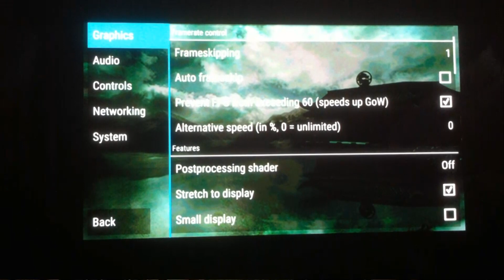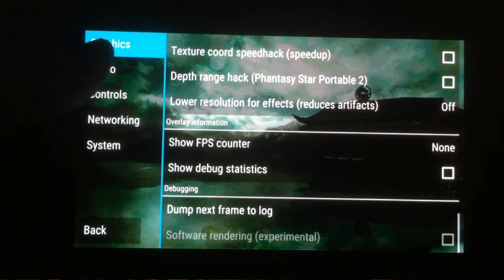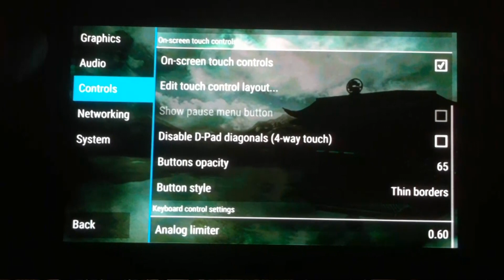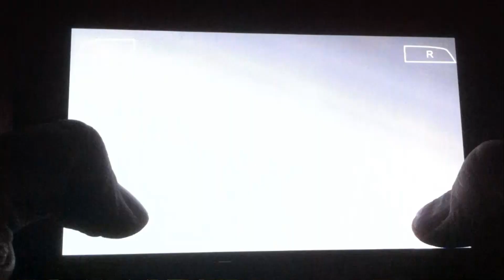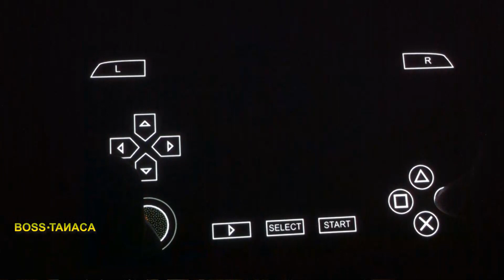PPSSPP 1.0.1 Best Settings for "Mortal Kombat: Unchained " [PSP Emulator on Android]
PPSSPP 1.0.1 Best Settings (Full Speed) for
"Mortal Kombat: Unchained " [PSP Emulator on Android]